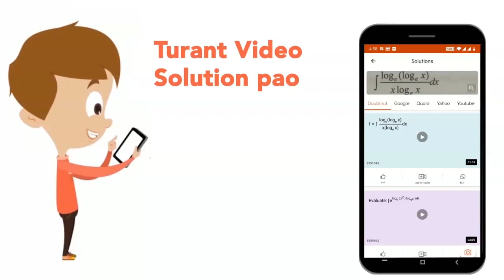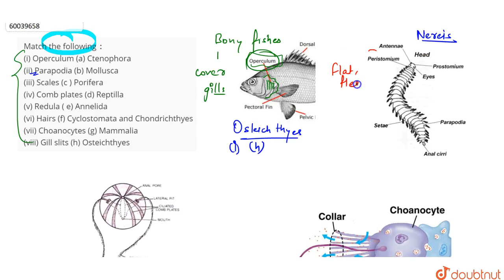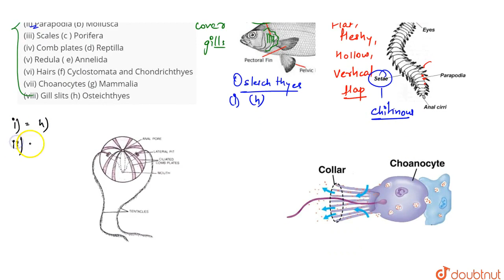Match the following : (1) Operculum (a) Ctenophora(ii) Parapodia(b) Mollusca (iii) Scales(c ) Po...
Match the following : (1) Operculum (a) Ctenophora(ii) Parapodia(b) Mollusca (iii) Scales(c ) Porifera(iv)Comb plates (d) Reptilla(v) Redula( e)Annelida (vi) Hairs(f) Cyclostomata and Chondrichthyes (vii) Choanocytes (g) Mammalia (viii) Gill slits(h) Osteichthyes
Class: 11
Subject: BIOLOGY
Chapter: ANIMAL KINGDOM
Board:CBSE

👉 Have Any Query? Ask Us.